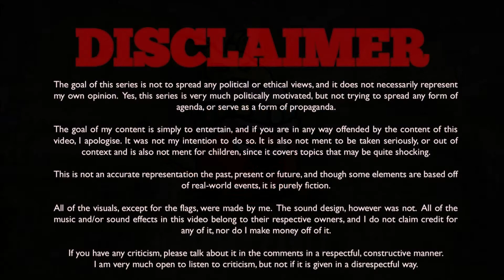Reconquista Episode #1 - Humiliation | An Alternate (History of) Europe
A brand new series; Reconquista. An Alternate (History of) Europe, set in 1836. A timeline different from ours, yet still similar.